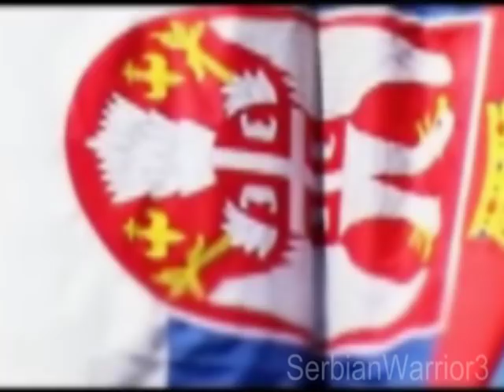Srce heroja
Sine moj bio sam tamo a nebo je gorilo.
Srce heroja tamo je bilo, tamo se borilo.
Svaki metar je domovina.
Zastava sine moj.
Zato smo ponosno vodili drugi kosovski boj.
Srce heroja zauvek živi, nemogu da ga ubiju.
Srce heroja kuca večno, samo za Srbiju.
Ova je zemlja rađala decu, decu što znaju čuvati dom.
Srce heroja kuca glasno, glasno kao grom.
Oče moj, bićemo tamo gde su vaši grobovi.
Tamo gde su heroji pali, naši su domovi.
Svaki je metar domovina, zastava oče moj.
Ako zatreba mi ćemo opet u novi kosovski boj.
Srce heroja zauvek živi, ne mogu da ga ubiju.
Srce heroja kuca glasno, glasno samo za Srbiju.

Srpska vojska-Serbian army